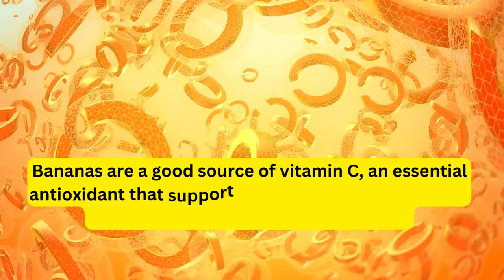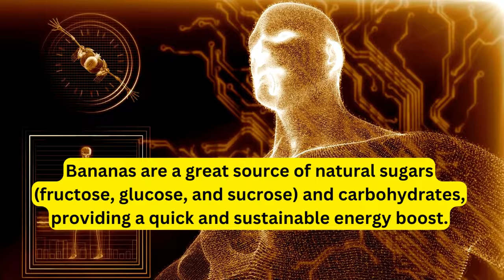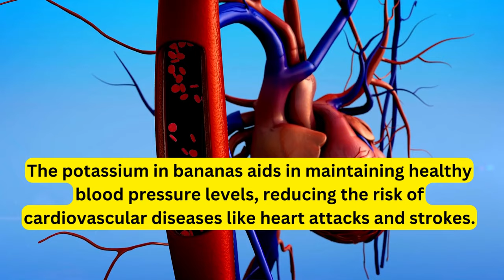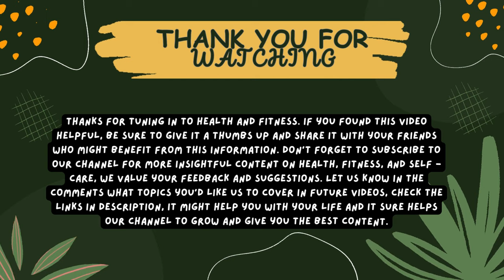Nutrients and Health Benefits of Banana taking daily | Health and Fitness | Fruit | Diet | Nutrition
🍎 Are you curious about the amazing health benefits of bananas and how they can positively impact your overall well-being? Look no further! In this informative video, we delve into the impressive nutritional profile of bananas and how incorporating this delicious fruit into your daily diet can contribute to a healthier lifestyle.

🏋️‍♀️ Discover the essential vitamins and minerals found in bananas that play a vital role in supporting your immune system, improving heart health, and boosting energy levels. Learn about the rich source of dietary fiber and potassium that can aid in digestion and maintain healthy blood pressure.

🌟 Not only are bananas a convenient and affordable snack option, but they also offer a range of unique benefits for athletes and fitness enthusiasts. Find out how the natural sugars and carbohydrates in bananas can provide a much-needed energy boost before or after your workout sessions.

🍽️ Whether you're following a weight loss journey or seeking to maintain a balanced diet, bananas can be an excellent addition to your meal plans. They are low in fat and high in essential nutrients, making them a smart choice for those looking to manage their weight effectively.

🍏 Ready to embark on a journey of improved health and wellness?